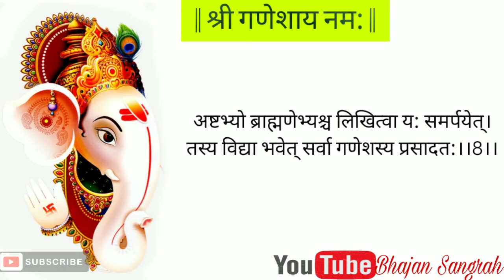संकट नाशन गणेश स्तोत्र।।sankat nashan Ganesh stotra with lyrics।।pranamya shirasa devam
shri ganesh sankat nashan stotra-with Sanskrit lyrics
श्री गणेश संकट नाशन स्तोत्र सुनने और पाठ करने से होगी लक्ष्मी वर्षा
संकट नाशन गणेश स्तोत्र सुनने और पाठ करने से आपके घर में होगी लक्ष्मी वर्षा

इस गणेश स्तोत्र का पाठ रखेगा हर संकट को आपसे दूर

हिंदू धार्मिक पुराणों में श्री गणेश की कृपा के महत्व के बारे में बताया गया है. नारद पुराण में संकटनाशन गणेश स्तोत्र लिखा गया है, जिसे पढ़कर आप अपने जीवन की हर परेशानी दूर कर सकते हैं.

भगवान गणेश विघ्नहर्ता हैं, विद्यादाता हैं, धन-संपत्ति देने वाले हैं. इस तरह गौरीपुत्र गणपति जीवन की हर परेशानी को दूर करने वाले हैं. उनकी उपासना करने से आपके सभी संकट मिट जाएंगे.

इस संकटनाशन गणेश स्तोत्र का पाठ करके पाएं जीवन में सुख-समृद्धि‍ -

प्रणम्य शिरसा देवं गौरी विनायकम् । भक्तावासं स्मेर नित्यमाय्ः कामार्थसिद्धये ॥1॥

प्रथमं वक्रतुडं च एकदंत द्वितीयकम् । तृतियं कृष्णपिंगात्क्षं गजववत्रं चतुर्थकम् ॥2॥

लंबोदरं पंचम च पष्ठं विकटमेव च । सप्तमं विघ्नराजेंद्रं धूम्रवर्ण तथाष्टमम् ॥3॥

नवमं भाल चंद्रं च दशमं तु विनायकम् । एकादशं गणपतिं द्वादशं तु गजानन् ॥4॥

द्वादशैतानि नामानि त्रिसंघ्यंयः पठेन्नरः ।
 न च विघ्नभयं तस्य सर्वसिद्धिकरं प्रभो ॥5॥

जपेद्णपतिस्तोत्रं षडिभर्मासैः फलं लभते ।
संवत्सरेण सिद्धिंच लभते नात्र संशयः ॥7॥

अष्टभ्यो ब्राह्मणे भ्यश्र्च लिखित्वा फलं लभते ।

॥ इति श्री नारद पुराणे संकष्टनाशनं नाम श्री गणपति स्तोत्रं संपूर्णम् ।।